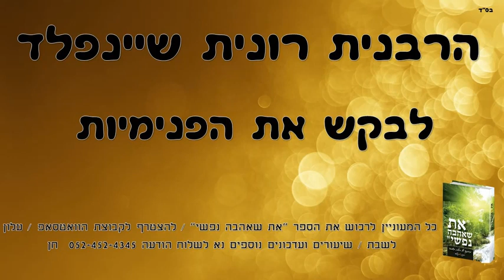לבקש את הפנימיות שיעור מוסר חשוב! לא להחמיץ הרבנית רונית שיינפלד